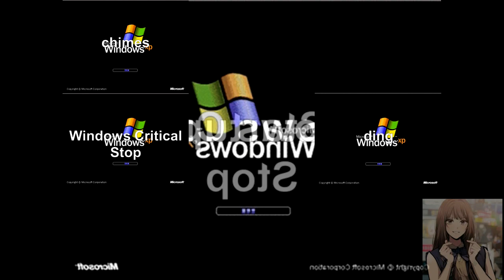Microsoft Windows XP has a Sparta DJ x Madhouse ZE Remix!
My best Remix so far. Also, I figured out how to do the Awesomeness 2 Pitch.